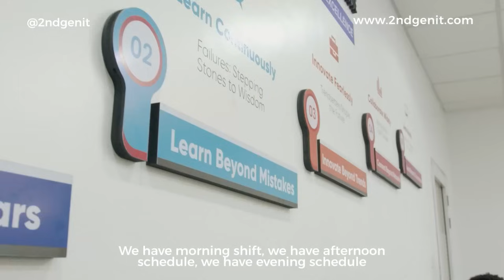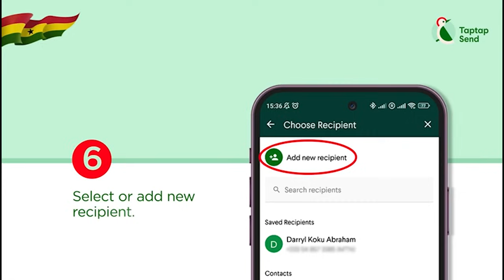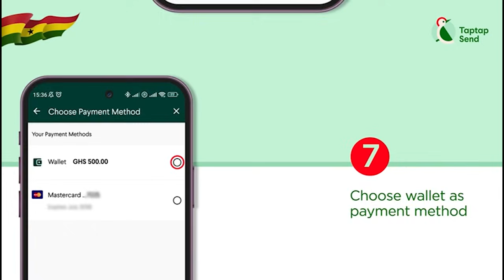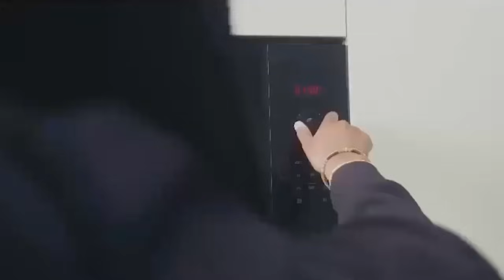I Wanted Opportunities First Not Money, The Links I Built In Ghana Have Given Me US & Canada Visas,